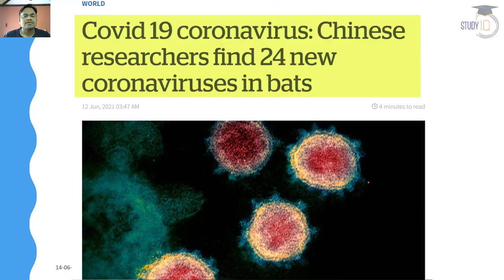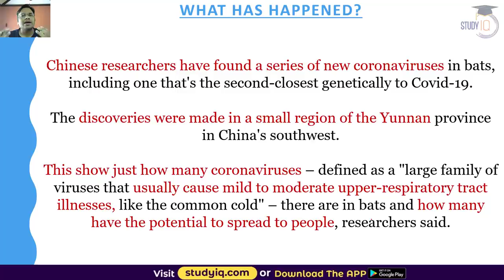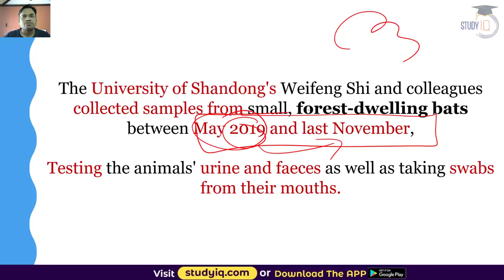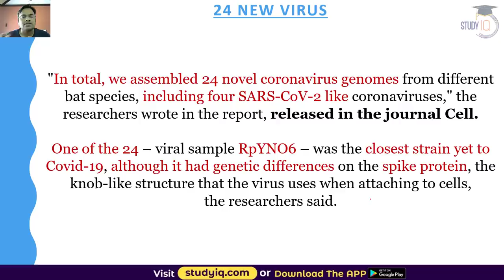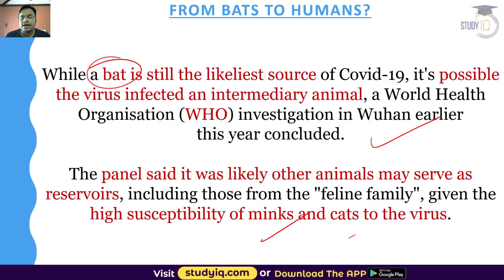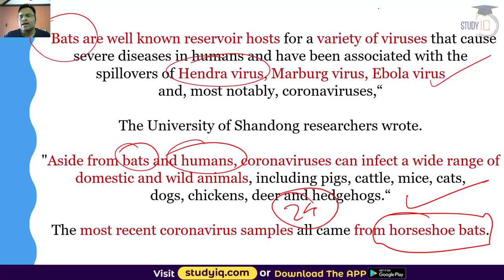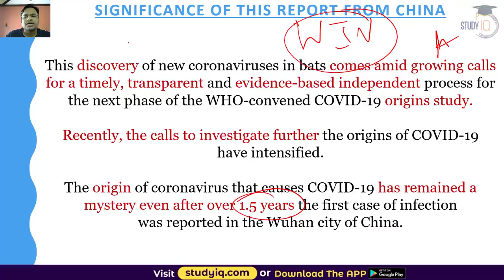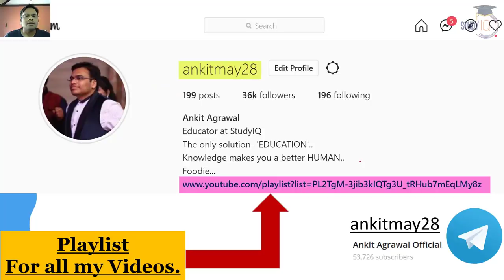Chinese researchers found 24 new Covid variants in Bats - Science & Technology Current Affairs UPSC